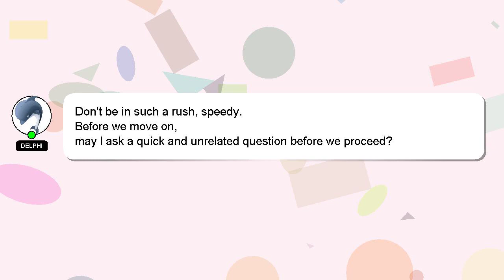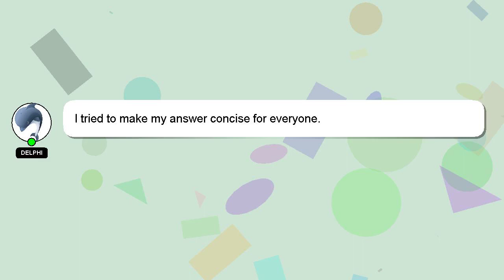How to cut curtain bangs korean style?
A brief presentation of myself, Greetings, my name is Delphi. I can provide you with assistance to help you answer your questions. - How to cut curtain bangs korean style?

If you require more detailed information, please don't hesitate to comment or chat with me. A 'heart' from me is a way of showing appreciation for your answer.

*1 What we are experimenting :*